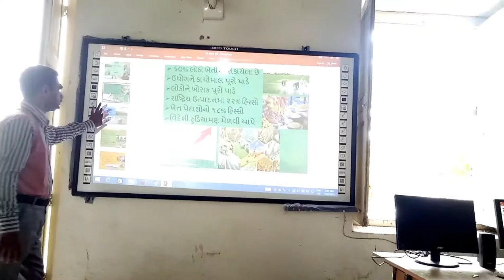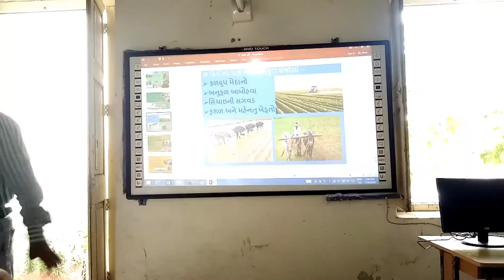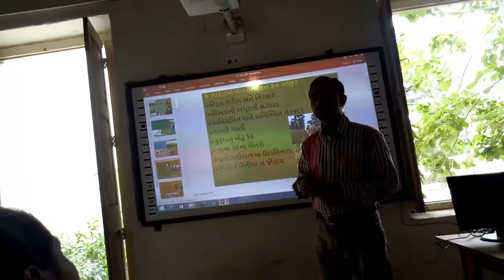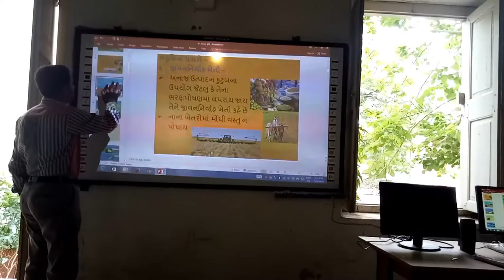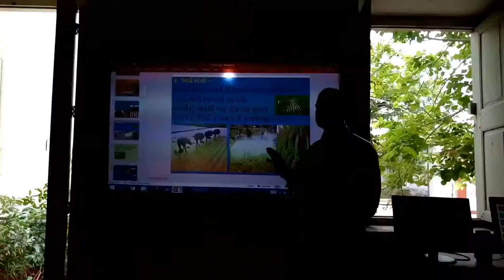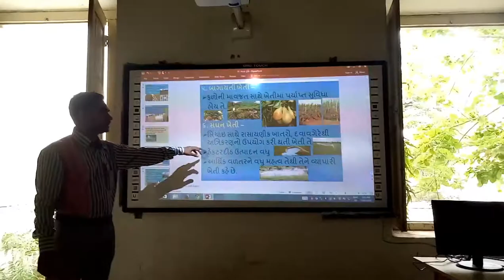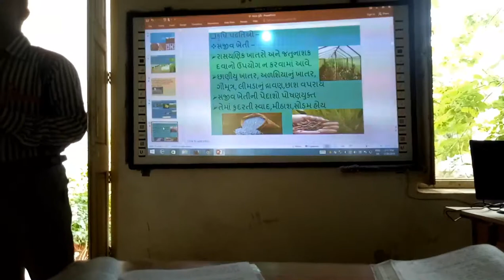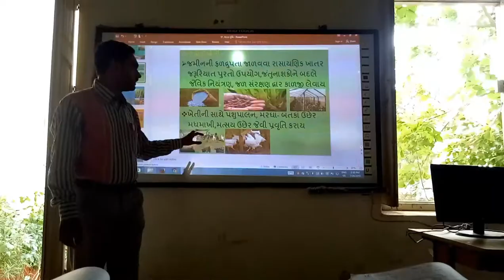ખેતીના પ્રકારો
ખેતીના પ્રકારો, | social science, | સામાજિક વિજ્ઞાન, | Best Lecture of social science, | Agriculture in Indian, | Bharat ni kheti, ખેતીના પ્રકારો અને પદ્ધતિ ઓ, | Type of Agriculture, |smart india, | suresh dhoriya, | Bharat ni khetini paddhatio, | Kheti na prakaro, |
Bharat ni krushi, | you tube, | Education, | technology, | animation, | short note, | social science, | videos, | Information,